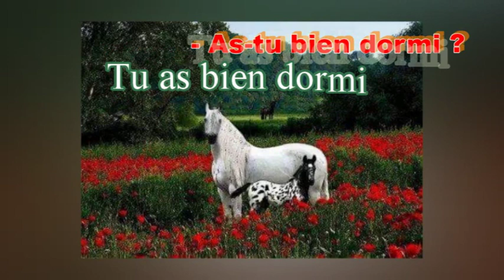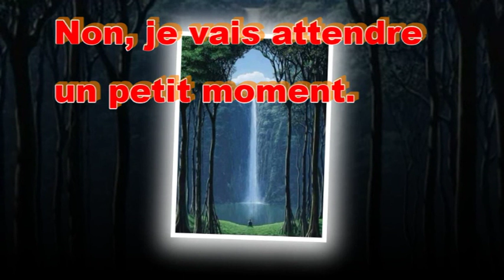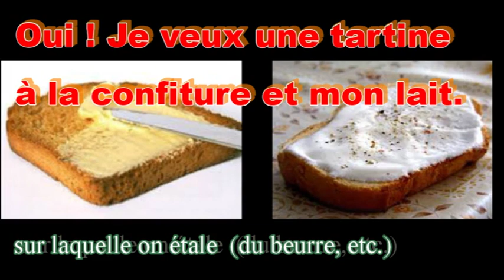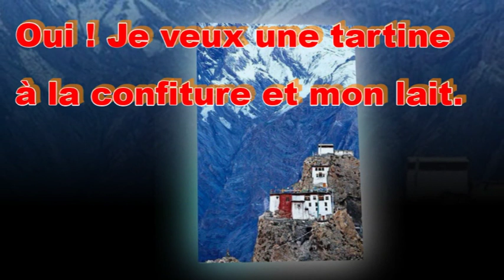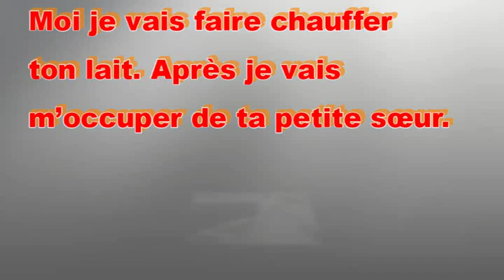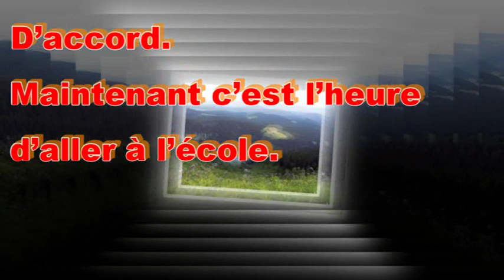Dialoguer L17,- As-tu bien dormi ?